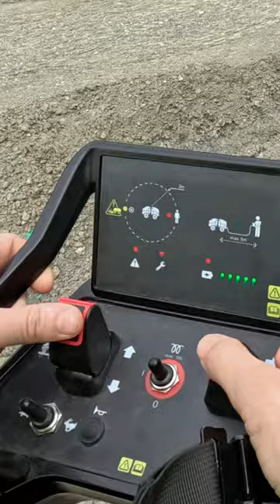Ammann_ARR1575_Trench Roller_Skills_Easy-to-manoeuvre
This video shows how easy it is to control the Ammann ARR 1575 Trench Roller. Wouldn’t you like an easy-to-manoeuvre machine like that?